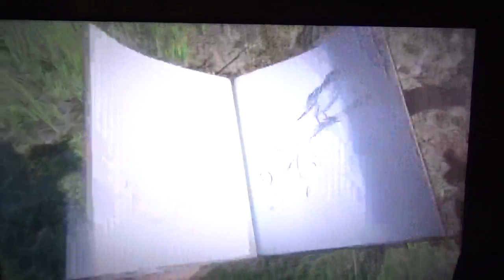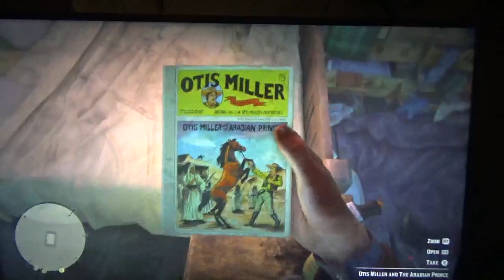Sick house! RDR 2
there was a letter that explained the scene. I play some Red dead redemption 2 and explore a bit.